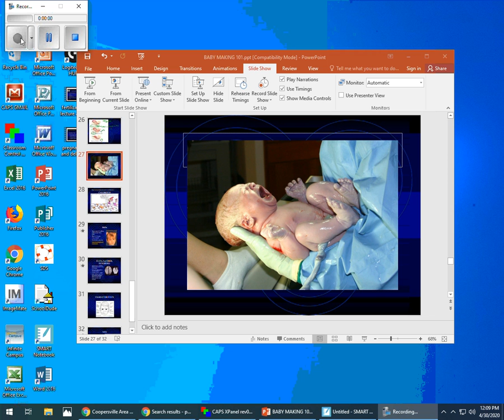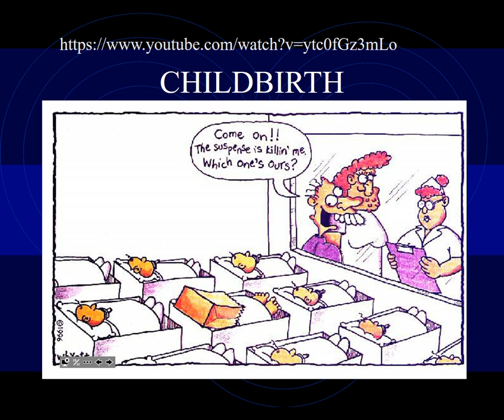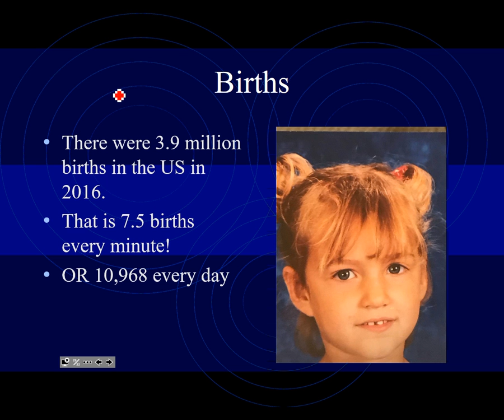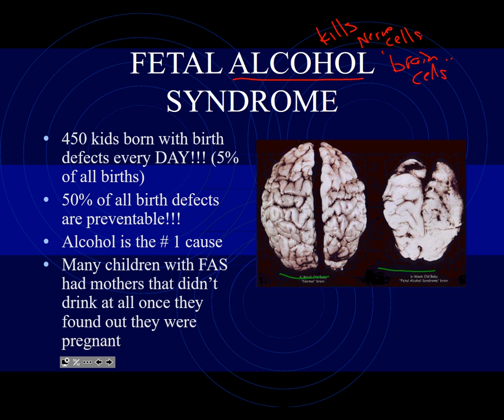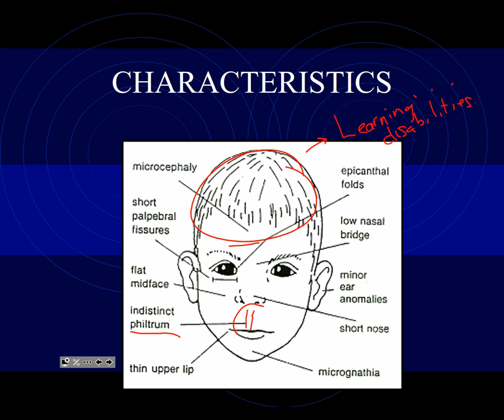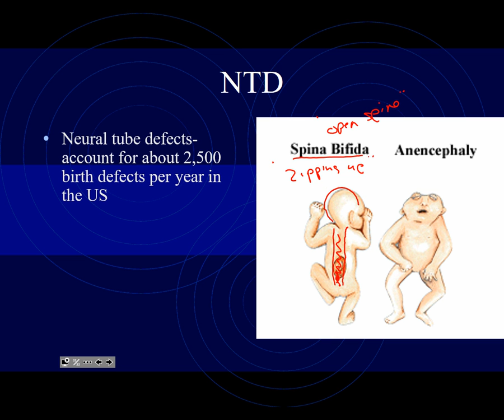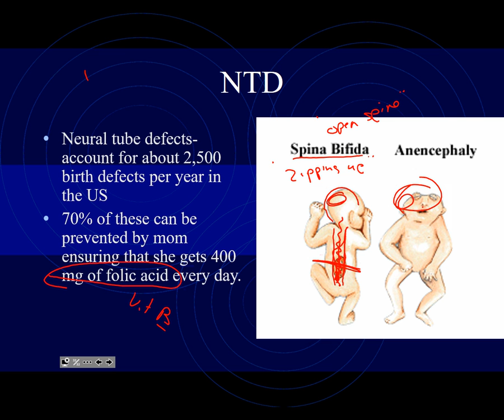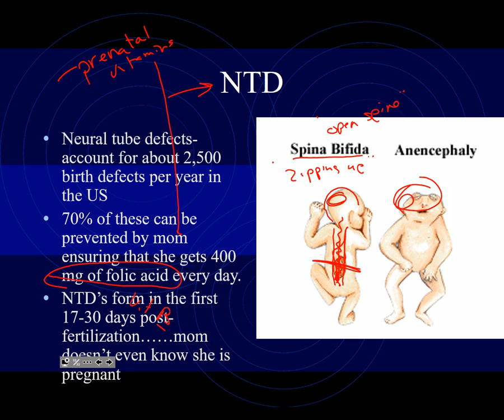Most important 9 months of your life